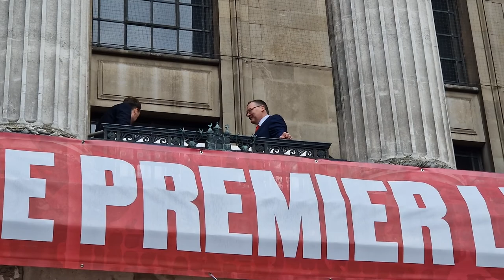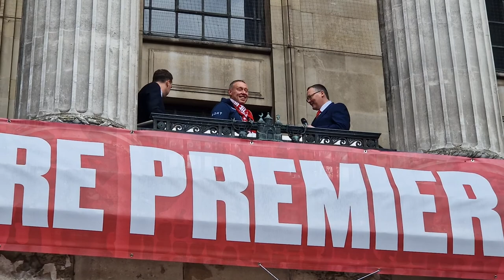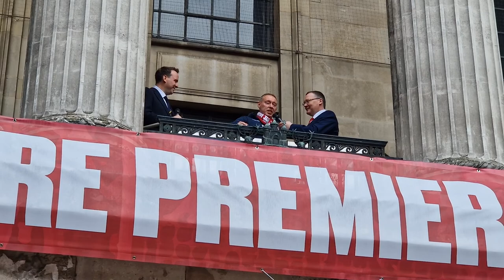Nottingham Forest Steve Cooper ❤️